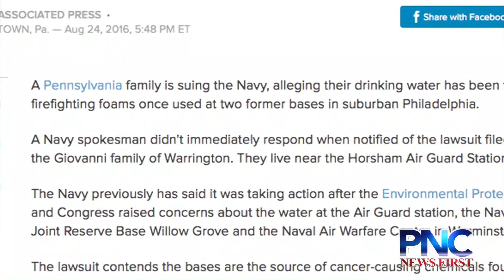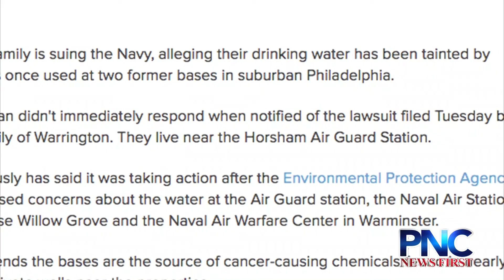Navy Still Looking into Firefighting Foam as Possible Source of Contamination for GWA Wells